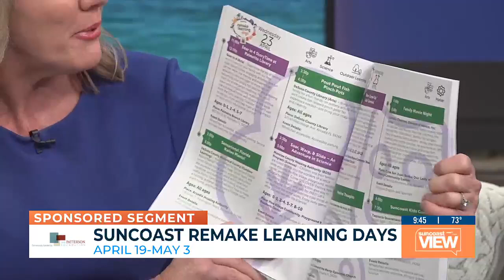Suncoast Remake Learning Days returns April 19–May 3 with 15 days of FREE, hands-on learning!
What if learning wasn’t just for kids—but something you could experience together? With 380 incredible events, Suncoast Remake Learning Days is a 15-day, FREE regional learning festival where children and adults can explore hands-on activities and exciting learning adventures side by side!

From STEM experiments to arts explorations, outdoor discoveries, and more, there’s something for everyone.

Visit SuncoastRemakeLearningDays.org and start planning your adventure today!